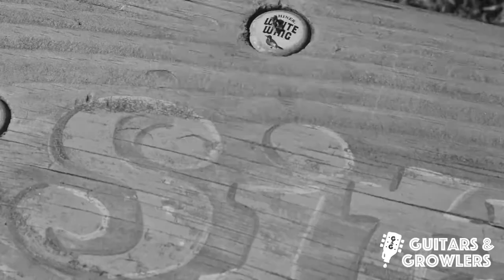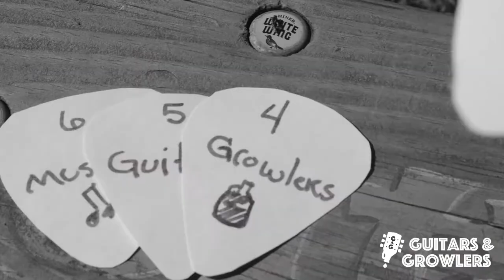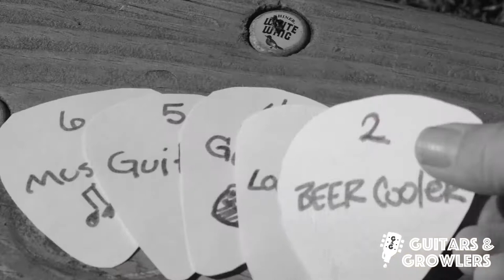Guitars & Growlers: Keep the beer cold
This is a video for our Indigogo fundraiser.

Guitars and growlers is a concept created by Robert Baker a local Richardsonite and who has been a guitar builder for 13 years now in Texas. Music and beer naturally go together and that's as simple as a concept is to create a great place to enjoy amazing locally crafted beers and listen to and check out amazing handmade instruments.